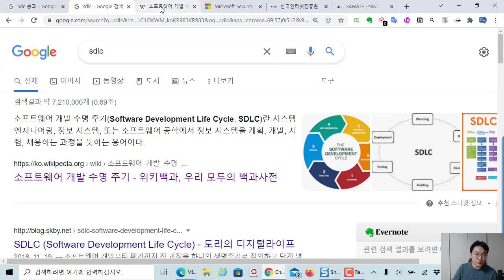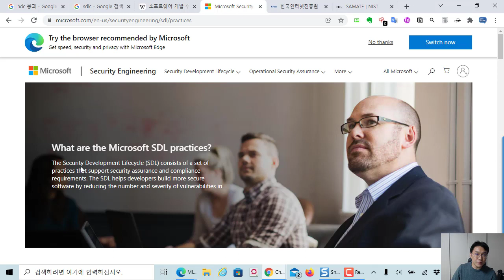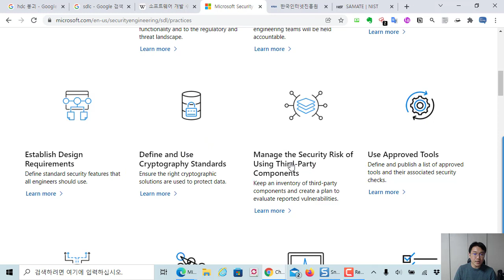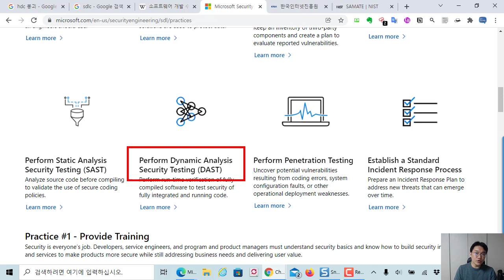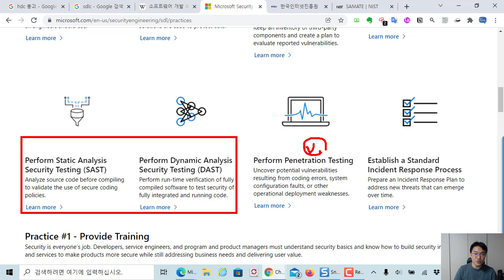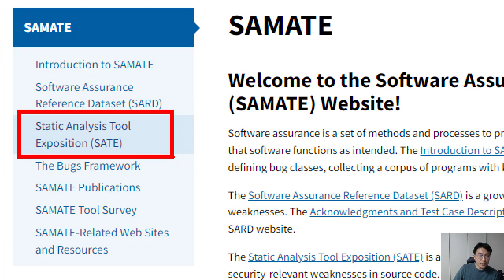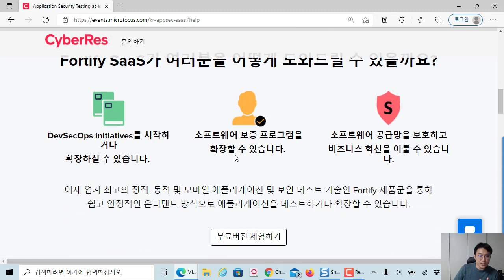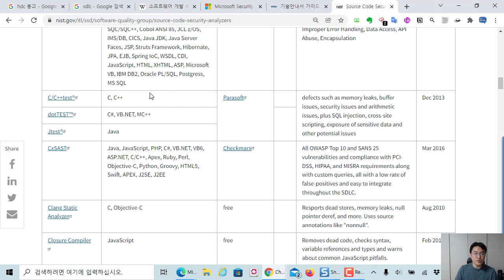MS SDL을 통해 살펴보는 시큐어코딩, Fortify on Demand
보안프로젝트 ) 에서 제공하는 IT 강의입니다. 이번 강의는 "MS SDL을 통해 살펴보는 시큐어코딩, Fortify on Demand" 입니다.

포티파이 후원을 받아 제작된 영상입니다.